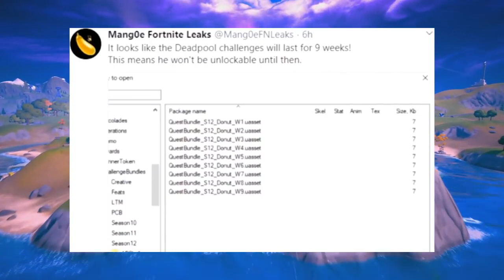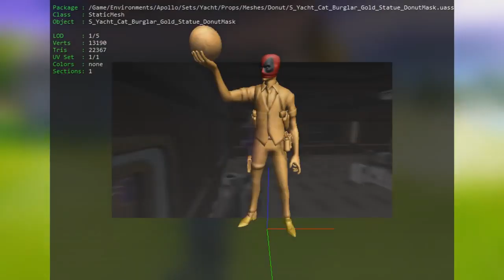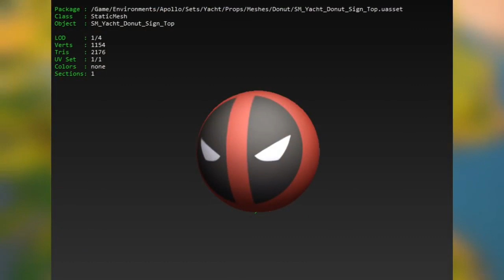Fortnite | Gameplay | NOVOS ITENS GRÁTIS & SKIN DEADPOOL LIBERADA! (SEMANA 7 DESAFIOS)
Fortnite | Gameplay | NOVOS ITENS GRÁTIS & SKIN DEADPOOL LIBERADA! (SEMANA 7 DESAFIOS) FORTNITE BATTLE ROYALE...

Neste vídeo eu vou mostrar todos os vazamentos e novidades dessa utima atualização do fortnite battle royale, foi vazada varias novidades que irão chegar em breve no Fortnite, uma delas é um estilo grátis da skin do deadpool, uma mudaança no iate, e um evento do deadpool.